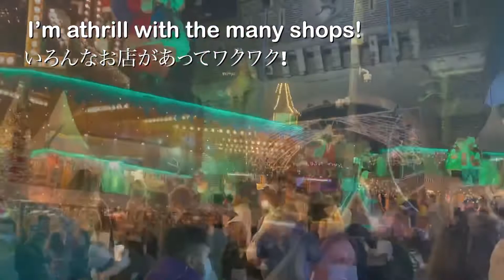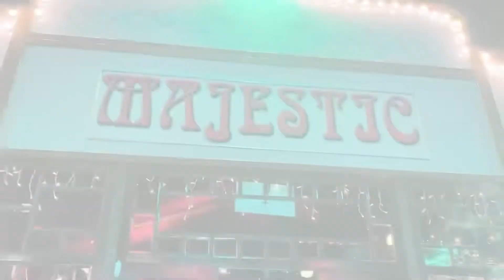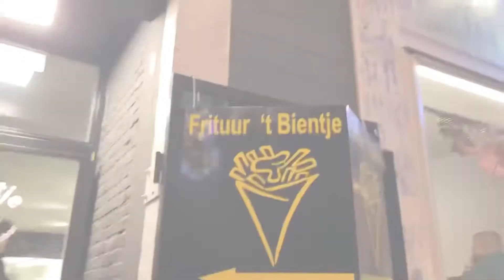【スピンオフ③】ベルギー・ハッセルトのクリスマスマーケットに行ってきました＆重大なお知らせ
いつもAYAKO KITCHENをご覧戴きましてありがとうございます！

ベルギーのクリスマスマーケットの幻想的な風景をよかったらお楽しみください！

動画の最後に重大なお知らせもあります。